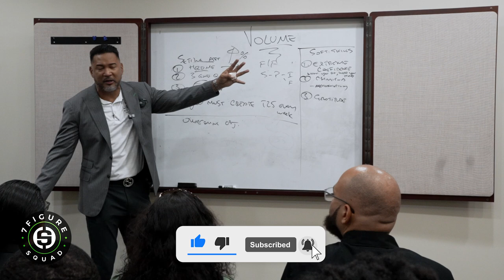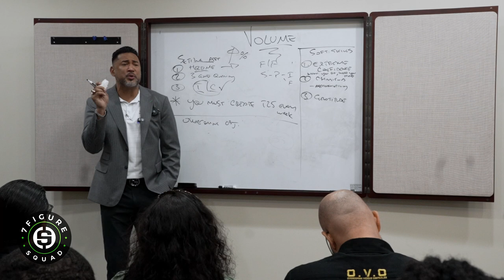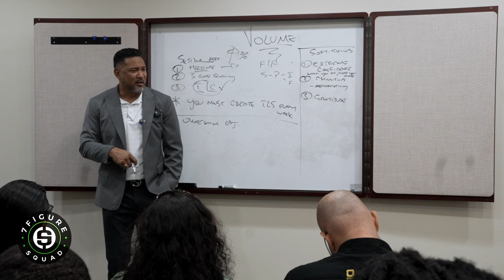Do THIS To Close More Deals Without Making Cold Calls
In this clip from 7 Figure Squad Masterclass, I show you how to close more deals without making cold calls.